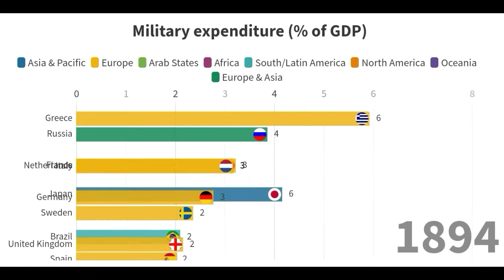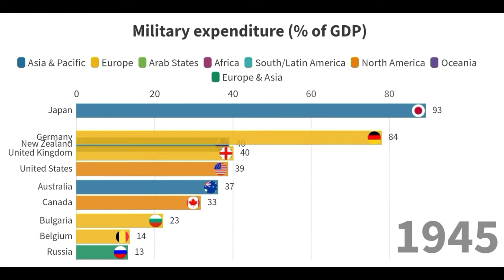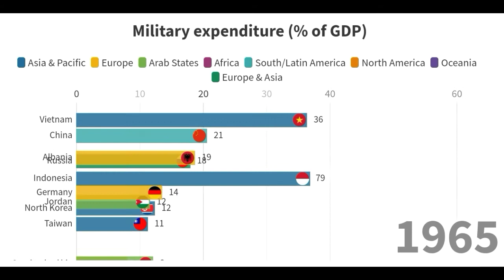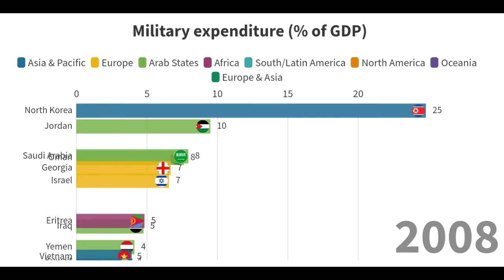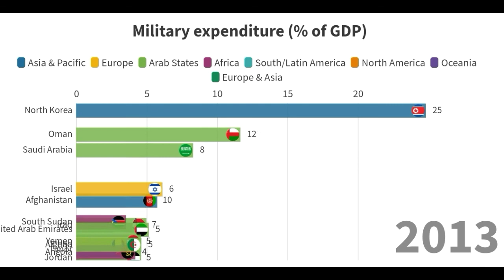Top 10 country as per Military Expenditure as Share of GDP from (1867 -2016)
This video is all about comparison of different countries w.r.t. Military Expenditure as a share of GDP of a country.

Music
Jarico Landscape (NCS)
Cartoon On and On (NCS)

Data:-
Ourworldindata